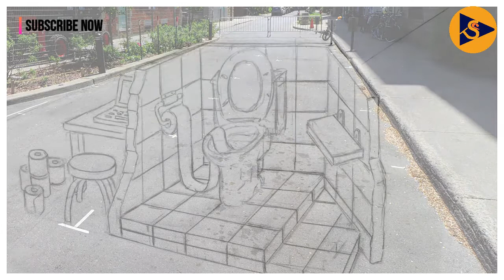Five 3D Painting illusion you can't believe This is a Painting 😱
3d painting illusion
3d painting at road
3d painting at road urdu
3d painting making river and fish illusion
3d painting on wall
3d painting on paper
3d painting design
3d painting video 3d painting art and craft
3d wall painting techniques 3d art painting on floor
3d illusion wall painting
optical illusion 3d wall painting
3d drawing illusion
3d wall art painting
3d art painting